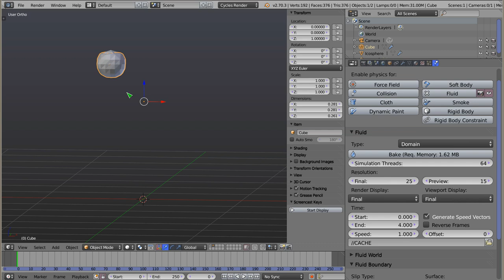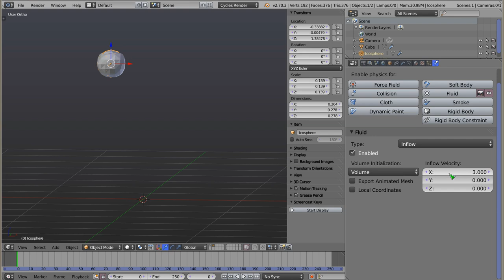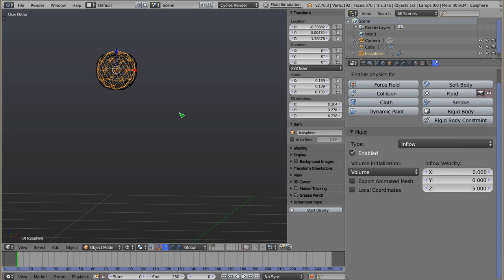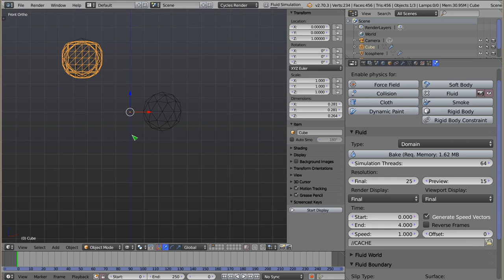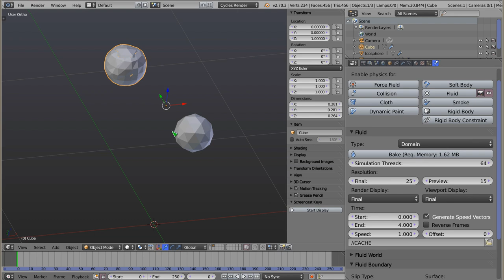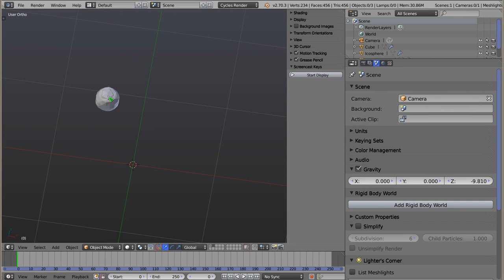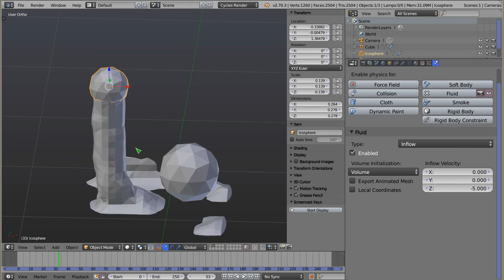Polski Kurs Blendera: Fluid - In/Out Flow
Witam! W materiale wideo przedstawiam zasady pracy z obiektami, które dodają płyn do domeny, i które ten płyn usuwają. Są to obiekty inflow oraz outflow, i oba omawiam w jednym filmie. Zapraszam!